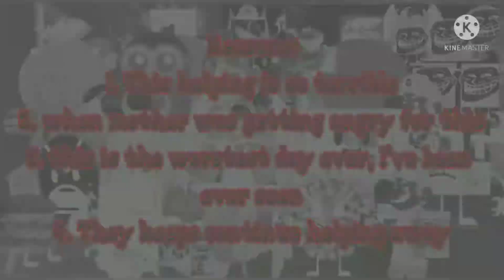Opinion Changed #5 (4TH OF JULY SPECIAL)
Note: I still like the 4th of July.